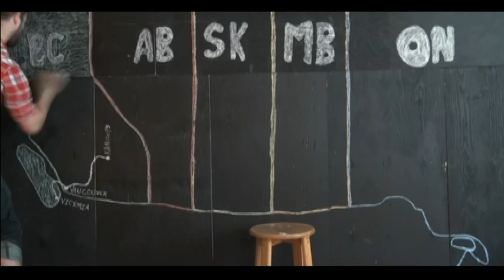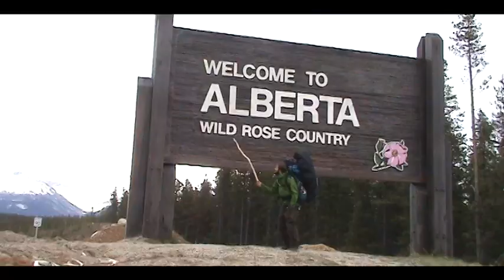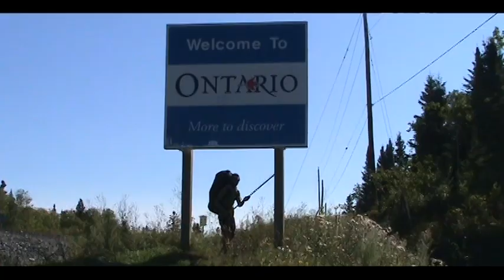Something I can change OFFICIAL VIDEO SIMON WALLS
Official Music Video for "Something I can change" released on the album "Klein Blue" showing the walk across Canada from Victoria, bc, to Toronto, On.